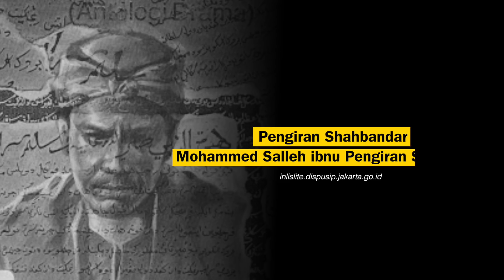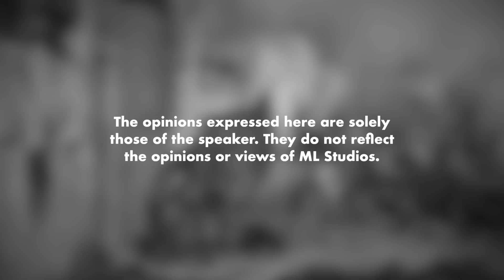Bagaimana James Brooke Boleh Sampai di Sarawak?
Kita ni kalau bergaduh macam mana pun jangan panggil orang luar.